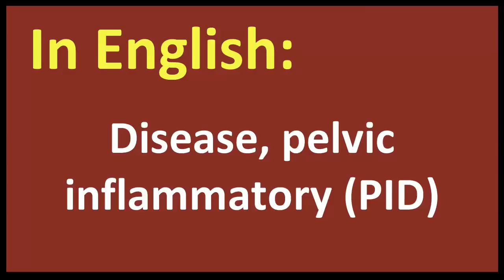Disease, pelvic inflammatory PID spanish MEANING